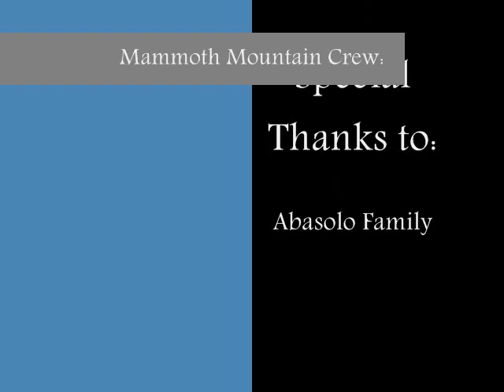MAMMOTH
till next year!!!